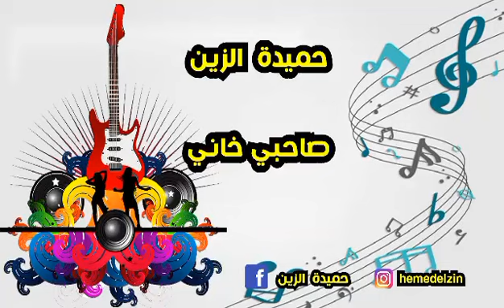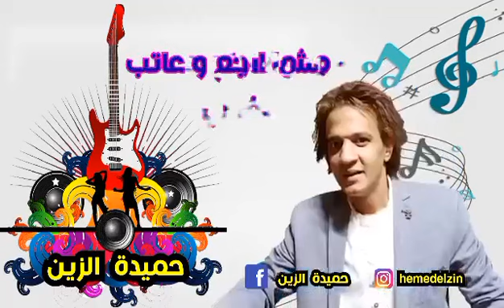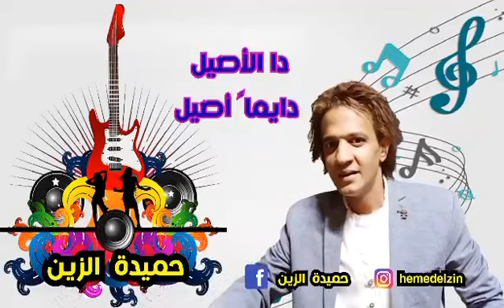صاحبي خاني حميدة الزين حميدة الزين اغنيه جديده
حميده الزين صاحبي خاني حميدة الزين _ اب 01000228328